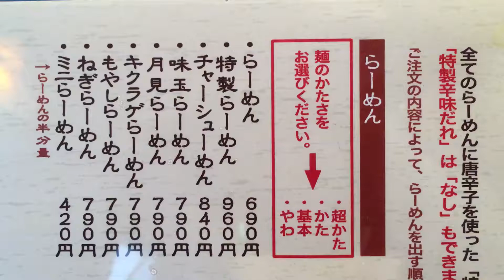らーめん屋 鳳凛 メニュー 2018年8月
らーめん屋 鳳凛 春吉店

メニュー

福岡県福岡市中央区春吉3-21-15
昼11時00分～早朝5時 (月～木・日・祝日)
昼11時00分～早朝6時 (金・土・祝日前)
座席数　テーブル24席　カウンター11席
駐車場　なし　（近隣に有料駐車場あり）
不定休(メンテナンスのため3ヵ月に1日ほど有)
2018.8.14